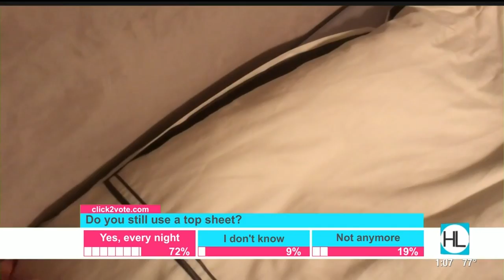Fun topics on Houston Life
Derrick Shore and Courtney Zavala talk about some trending topics for August 29, 2018 on Houston Life.